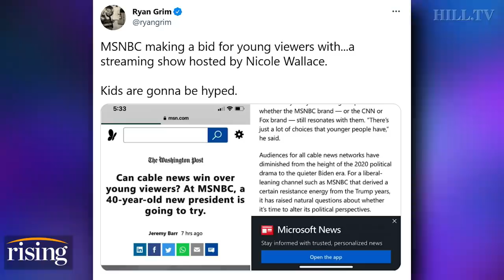Panel: MSNBC Courts ‘Young Audience’ With NICOLLE WALLACE Streaming Show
Team Rising reacts to reports that MSNBC anchor, Nicolle Wallace, is in talks with the streaming platform, Peacock, about a new show.